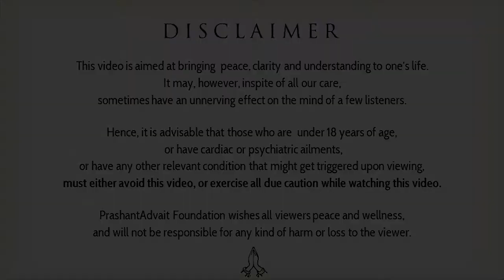How to develop a creative mind? || Acharya Prashant (2018)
Video Information:
Vishranti Shivir, 6.10.18, Mumbai, India

Context:
~ How to develop a creative mind?
~ What is creativity?
~ How one cultivate creativity?